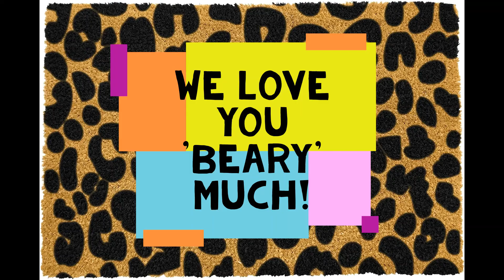MOTHER'S DAY 202: A Teddy Bear's Picnic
We celebrated maternal love in all forms at the Felixton College Junior Primary Mother's Day Picnic
 "A mother’s heart
is never her own.
Bits of it are sown
into the souls
of her daughters
and her sons"
- A. Shea Writer